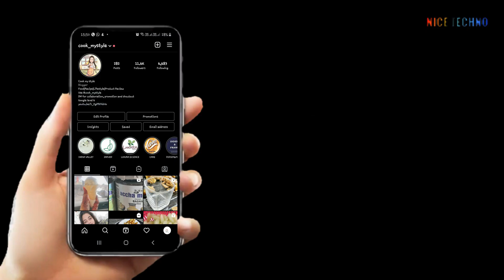WINTER SPECIAL GUJRATI METHI NA DHEBRA|BREAKFAST RECIPE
Hello

I am back with another videos. This time its GUJRATI DHEBRA that to made with easily available ingredients at any grocery store.

Amazon Store-

Lastly you know the drill-

KEEP SUPPORTING

Love&Hugs
dhebra,
methi na dhebra,
gujarati dhebra,
breakfast recipes,
winter recipes,
nashta recipes,
healthy recipes,
methi recipes